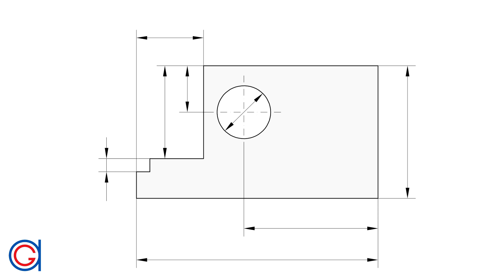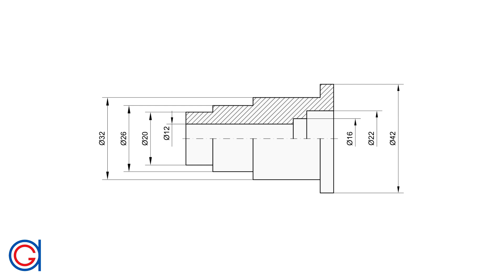Dimensioning Small Parts in Mechanical Drawing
Learn how to correctly dimension any small part of a component.

This YouTube channel is dedicated to teaching people how to improve their technical drawing skills. It focusses on drawing figures from the geometric plane to descriptive geometry and also different systems of technical drawing representation.

Dubbed by Frank Shaw.